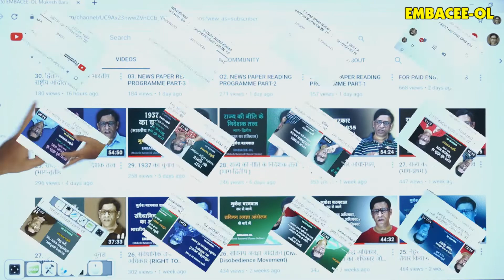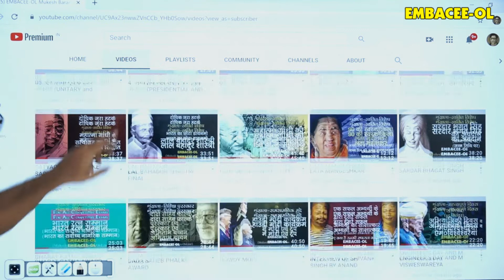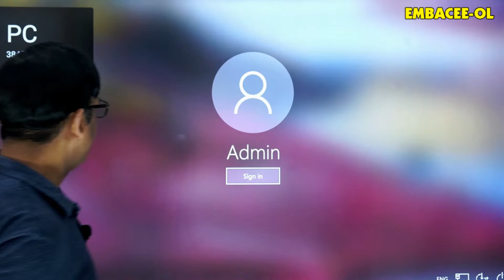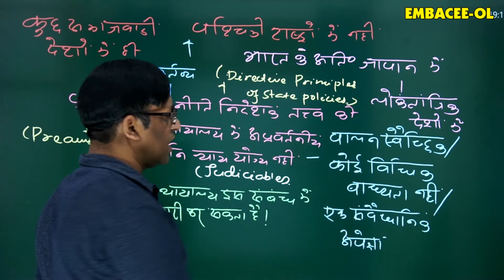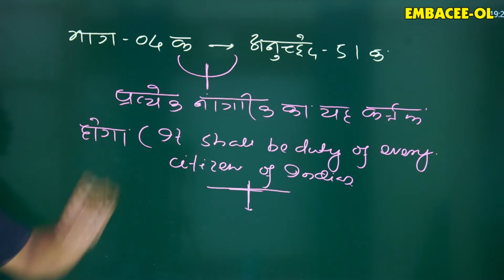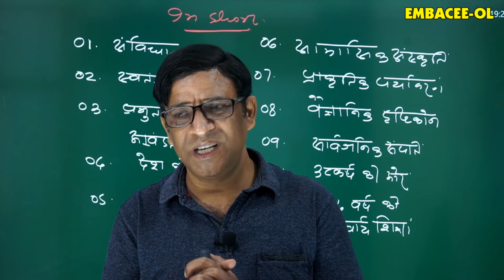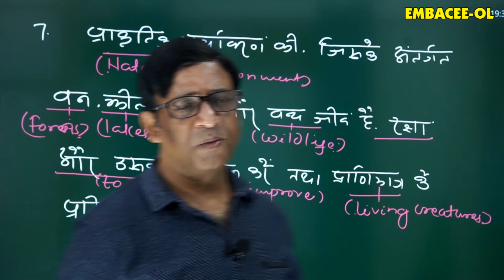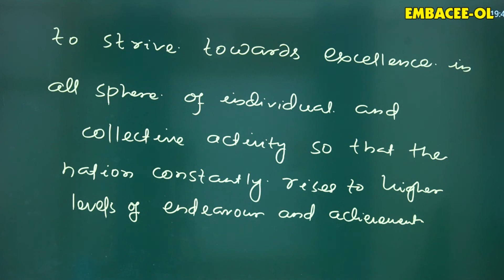30. भारत के नागरिकों के मौलिक कर्तव्य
By way of the 42nd Constitution (Amendment) Act, 1976, a new Chapter IV-A which consists of only one Article i.e. 51-A was added which dealt with a Code of Ten Fundamental Duties for citizens. Fundamental duties are intended to serve as a constant reminder to every citizen that while the constitution specially conferred on them certain Fundamental Rights, it also requires citizens to observe certain basic norms of democratic conduct and democratic behaviour because  rights and duties are co-relative. The concept of Fundamental Duties was taken from the USSR. In original Constitution of India, there were no any Fundamental Duties were added. Through 42nd (Amendment) Act, 1976, ten Fundamental duties were listed. Later on, by virtue of 86th Constitution(Amendment) Act (2002), 11th Duty was added. Watch the concept of Indian Fundamental Duties  in detail in this video. Regards-EMBACEE-OL.